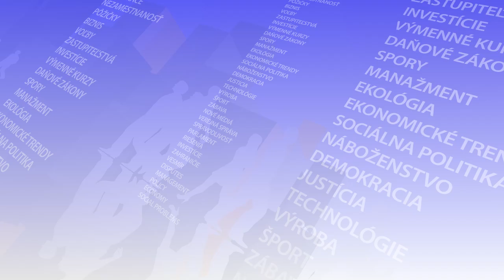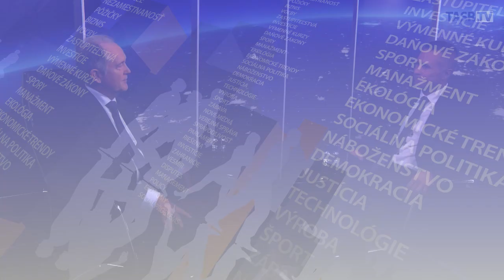M. MAJER: Pre nás je strategicky dôležité, aby Rusko vojnu prehralo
Hosťom Pavla Demeša v relácii CD Klub bol štátny tajomník Ministerstva obrany SR Marian Majer.

Vojna na Ukrajine sa zastavila v jej východnej časti, keďže ruská armáda nie je schopná uskutočniť premolovú pozemnú operáciu a v dôsledku tlaku a paniky sa Rusi utiekajú k nehumánnym bombardovaniam aj iných častí Ukrajiny. "Nevieme, čo táto situácia prinesie, my musíme byť pripravení pokračovať v tom, čo robíme - teda v podpore Ukrajiny nevojenským aj vojenským spôsobom," myslí si štátny tajomník Ministerstva obrany Marian Majer.

"Postup, ktorý zvolilo Slovensko a jeho spojenci, je správny, neznamená však zapojenie sa do konfliktu de jure. Je pochopiteľné, že Ruská federácia toto vo svojej komunikácii zneužíva a bude zneužívať... Pre nás je však dôležité, že Ukrajina tú podporu dostáva. Vojenská podpora prichádza z desiatok krajín sveta. Pre nás je boj Ukrajiny aj naším bojom a je pre nás aj strategicky dôležité, aby Rusko prehralo a aby sa konflikt skončil víťazstvom Ukrajiny a udržaním jej teritoriálnej integrity," zdôrazňuje M. Majer.

- Ako sa Slovensko včlenilo do systému východného krídla NATO počas agresie Ruska na Ukrajine?

- Ako USA vnímajú pokračovanie konfliktu na Ukrajine?

Pozrite si reláciu CD Klub, dozviete sa viac.